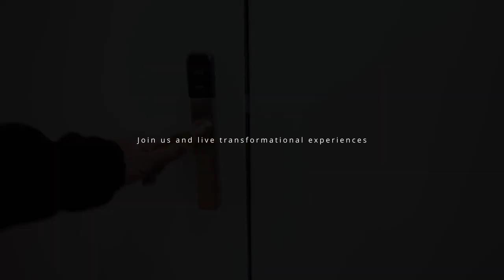Exclusive Villars Congress Promo Video 2023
Get a feel of our Exclusive Pilates Congress that was held last January 2023. We hope to see you this year to have an amazing time doing Pilates together up-leveling our experience to new height.

Join us March 16 & 17, 2023 in Villars Switzerland.